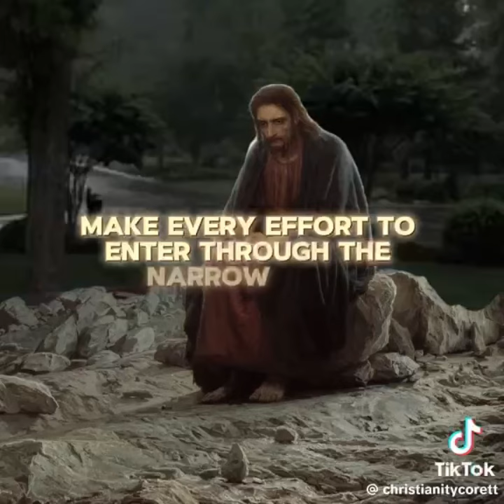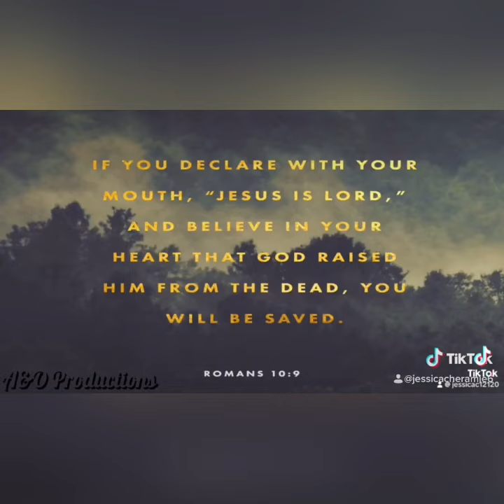Lukewarm Christian’s on judgement day